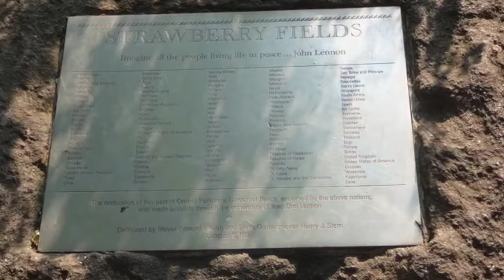NY+CUN 2014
Vacaciones Familia Echeverria 2014